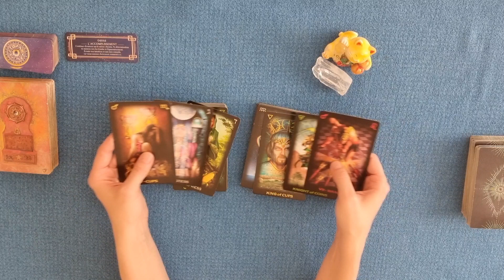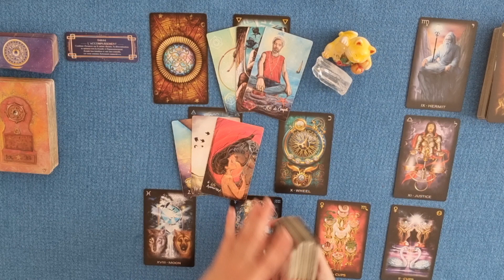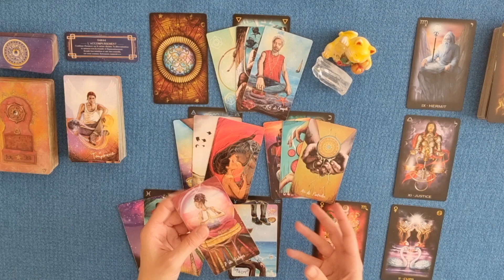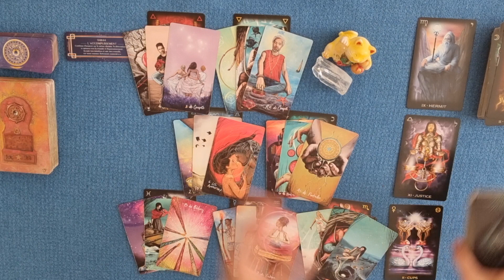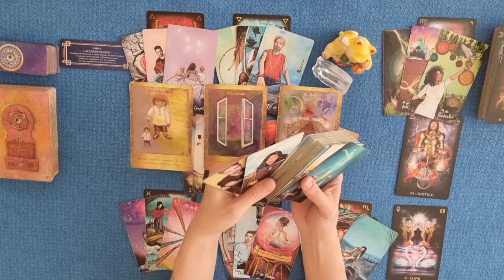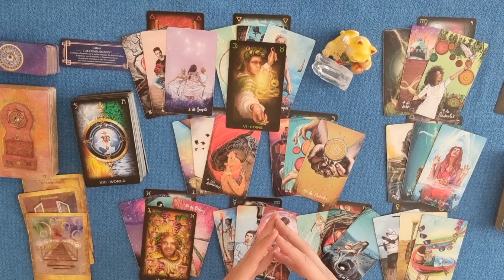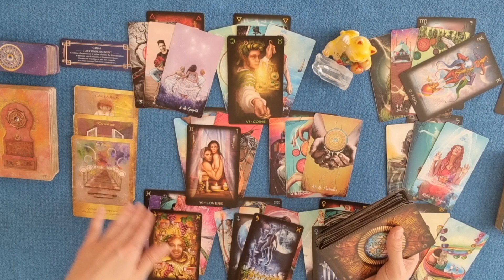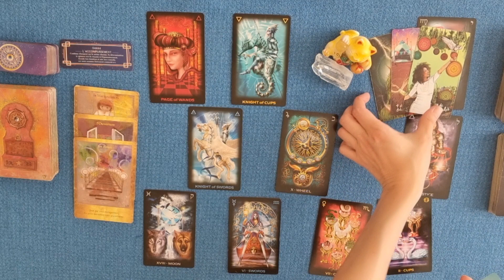♏ SCORPION JUIN 2022 | REVIREMENT | Poussé par la vie & le destin. Importantes décisions à prendre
Guidance énergétique scorpion juin 2022 | REVIREMENT DE SITUATION | Poussé par la vie & le destin, d'importantes décisions sont à prendre !

- Faire un don en cliquant sur l'émotico "Merci" (représenté par un $ entouré d'un cœur)